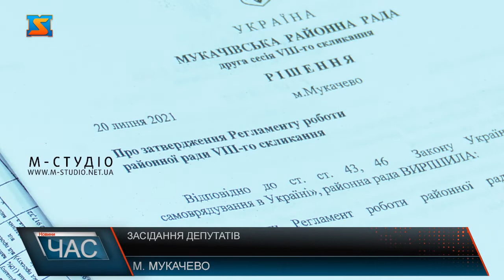Засідання депутатів. Мукачівська районна сесія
Сьогодні,  у Мукачеві відбулася друга сесія районної ради VIII-го скликання, на якій затвердили голів та склад чотирьох постійних депутатських комісій. На засіданні були присутні  31 депутат з 42. У Мукачеві 20 липня відбулася друга сесія районної ради 8 скликання. З 42 депутатів на засіданні був присутній 31. На порядку денному 10 питань, які розглянули упродовж зібрання. Також піднімали питання, щодо ремонту приміщення районної ради, а саме звернулися до міської ради з проханням виділення субвенції для проведення цих робіт. Також затвердили голів та склад чотирьох постійних депутатських комісій, зокрема: комісія з питань бюджету та соціально економічного-розвитку, з питань гуманітарної та соціальної політики, з питань розвитку територіальних громад, земельних відносин, комунальної власності та природокористування, з питань регламенту, депутатської етики, законності, правопорядку та інформаційної політики. До складу сформованих депутатських комісій увійшли представники кожної політсили.